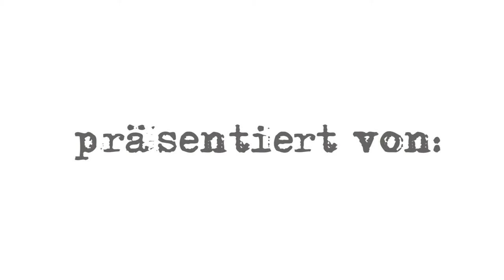Hausbesuch bei Thomas Böhme | 2. Teil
Rollstuhlbasketball-Nationalspieler Thomas Böhme über die Zuschauer des RSV Lahn-Dill, das neue Spielsystem in Wetzlar und die Unterschiede zwischen den Center-Spielern Aleks Halouski und Piotr Luszynski.